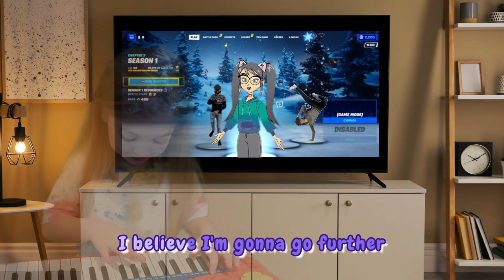Seven Years Old | Fortnite Song | Motivational Music for Kids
This Fortnite Song is motivational music for all kids seven years old and older.  It's a clean Rap song by seven year old Tanner.

This music video is especially for kids that enjoy, or could do with, positive, uplifting, upbeat songs.  It is about balance and building confidence, positivity and motivational traits in kids.

WPop's kids' songs are family-friendly (clean) and enjoyable for kids of all ages. We believe kids' music videos should be positive, motivational, inspirational, confidence-building, educational, relaxing or fun.

🎤 The song lyrics are displayed so big kids can sing along and practice their reading. Singing along to kids' songs is an excellent way for kids to develop their verbal skills.  Additionally, kids' songs with lyrics provide a more captivating way for kids to develop their reading ability, improving their confidence.

$1 from every sale is put aside for kids' charities.  Join us and 122k others on Instagram and have your say.  🎁  Thank you! 💖

💖 Special thanks to @NinjaKidz for providing inspiration and to
👫 Tanner & Jaze from @kidfundownunder

🎧 The lyrics:

I believe I’m gonna go further, I’m gonna be my best (x2)
When I was 1, Mummy taught me
You need to learn to stand on your own two feet
When I was 2, Mummy taught me
Use your voice, be heard, not just seen
When I was 3, Mummy taught me
Be nice to friends and family, or you will be lonely
When I was 4, Mummy taught me
If not scared to fail, you’re bound to succeed
When I was 5, Mummy taught me
Save and invest, it’ll set you free
When I was 6, Mummy taught me
Pay attention in school, education is key
Now I am 7, Mummy tells me
Life’s not on the PS5, that I need to play outside
Creative, social, physical
Problem-solving, educational
I’m a Sweat, my Newbie folks
I have a whole life, give me Fortnite
Shout out to the 7-year-olds
We don’t say Que Serah Serah
That is not who we are
We won’t leave it up to luck
What we’ll be is up to us!
I believe I’m gonna go further